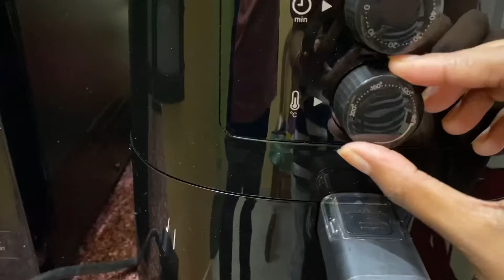Air fryer cooking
Philips Hd9200/90